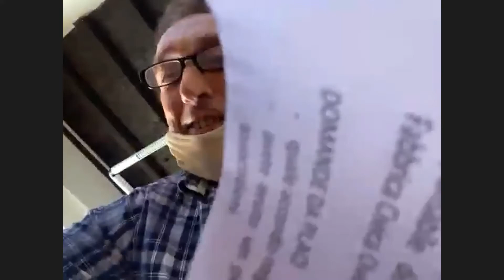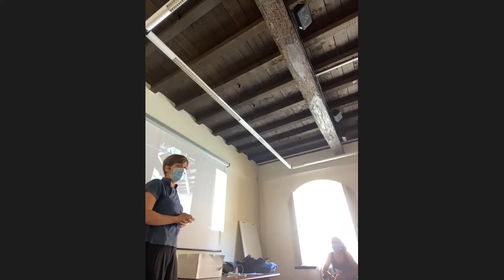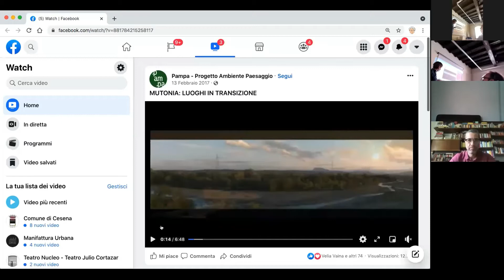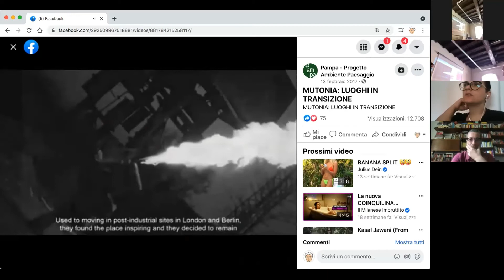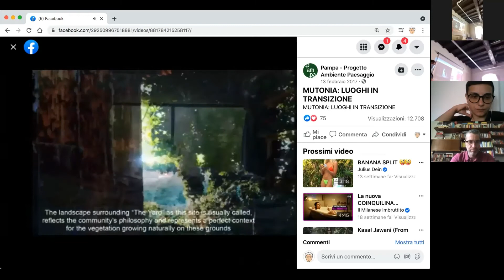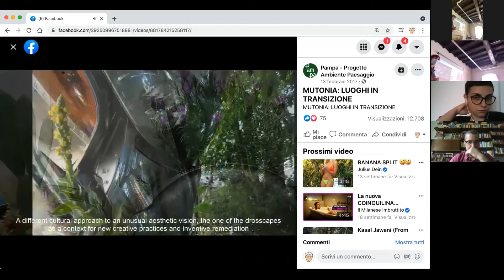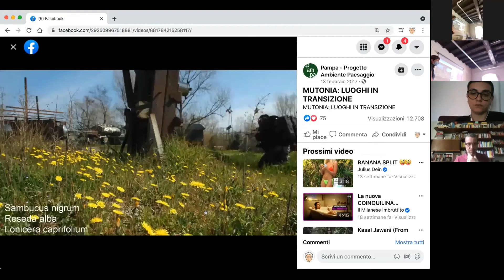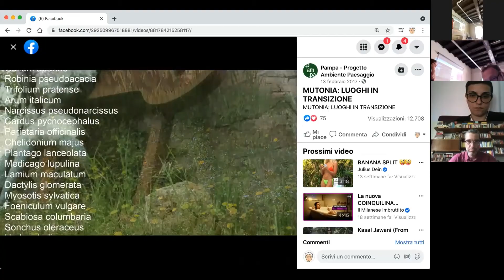Avanti c'è spazio! 03/07/2021 Pamela Fussi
Nell'ambito del percorso Avanti c'è spazio! promosso dal Comune di Cesena, che ha come obiettivo la riattivazione/rigenerazione degli spazi oggi in disuso della Portaccia di Sant'Agostino e della ex scuola elementare di Diegaro, sabato 3 luglio 2021 presso la sede del Quartiere Centro Urbano a Ceesna si è tenuto un laboratorio sul tema "Il ruolo del processi di co-progettazione su base sociale".

E' intervenuta Pamela Fussi, Vicesindaco e Assessore nel Comune di Sant’Arcangelo di Romagna, che ha illustrato come l’arte e la cultura possono essere vie per la partecipazione dei cittadini e al contempo un valore aggiunto per il territorio.
Abitante del Parco Artistico Mutonia, Pamela Fussi pone la sua attenzione su apertura degli spazi alla comunità e forme di sviluppo turistico. Questi fattori hanno permesso alla Pubblica Amministrazione di salvaguardare con il benestare della popolazione locale il parco artistico di Mutonia conosciuto in tutto il mondo.